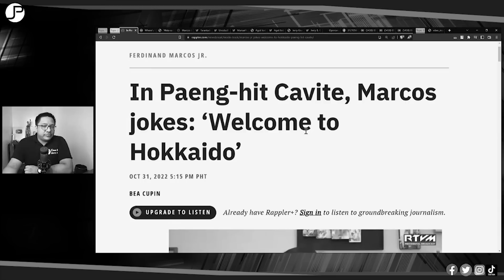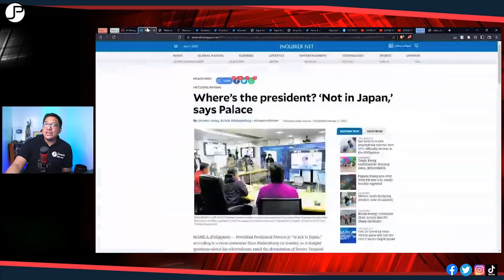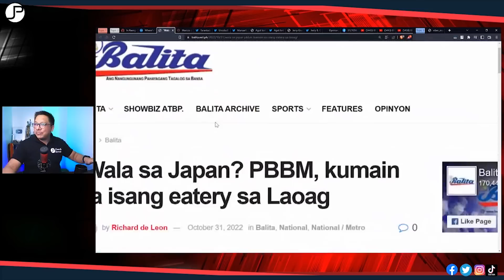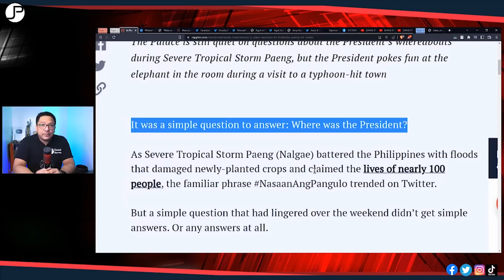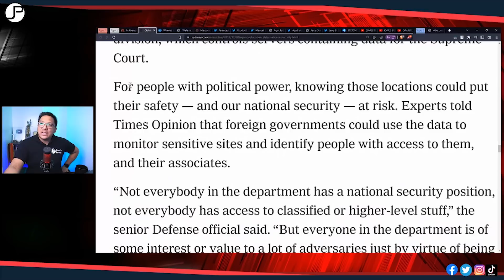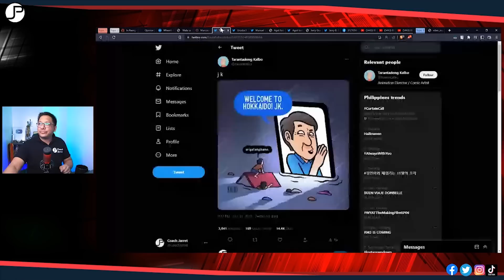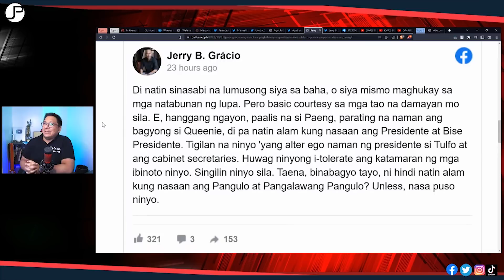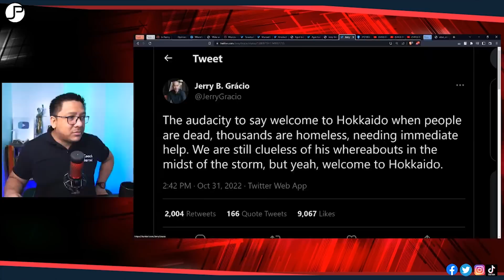MGA DIL@W@N BUMUBULA ANG BIBIG SA GALIT DAHIL SA WELCOME TO HOKKAIDO JOKE NI PRES BONGBONG MARCOS